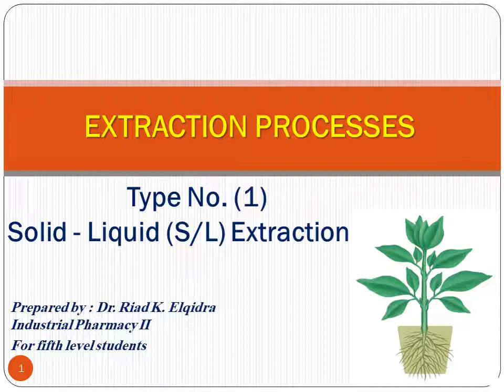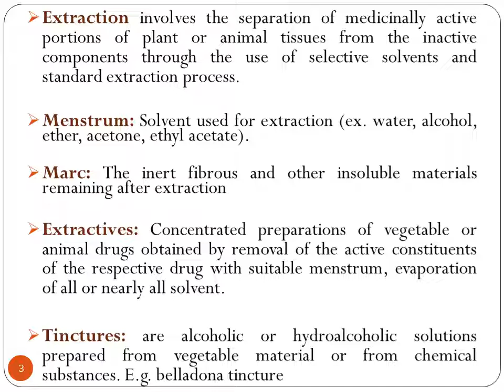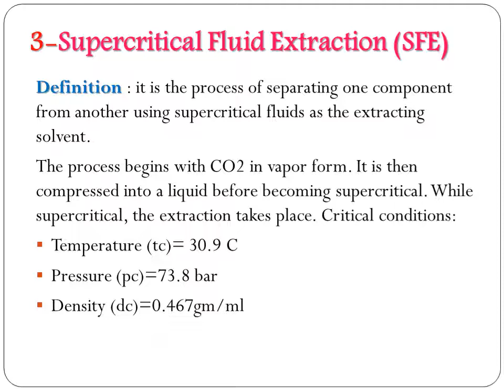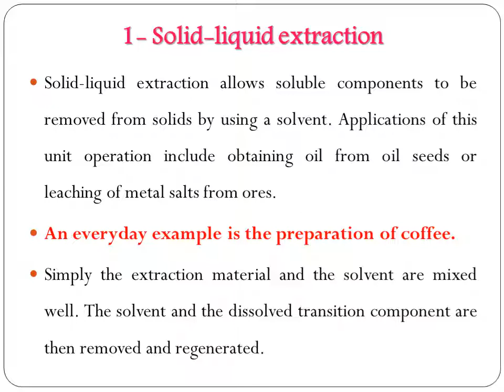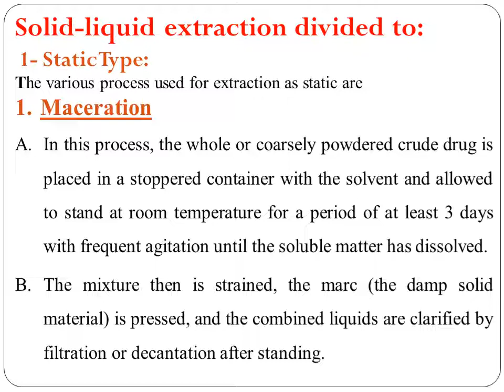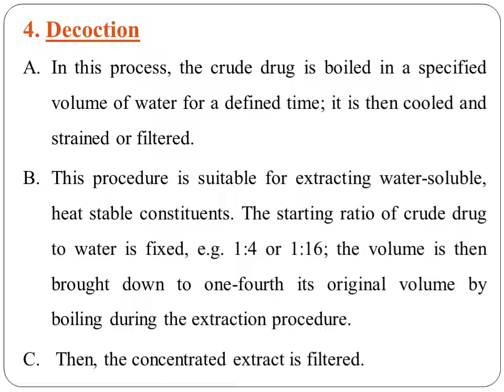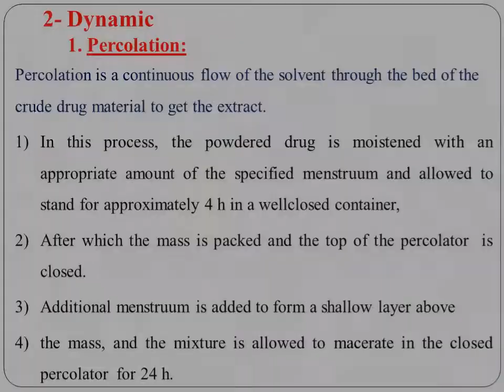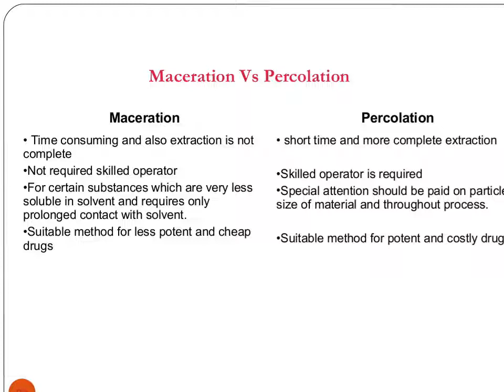Extraction Process 1